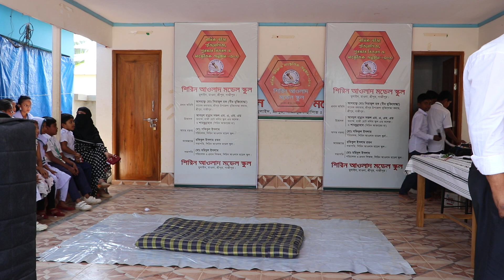চমৎকার স্কুলের সাংস্কৃতিক অনুষ্ঠান ২০২৩,ছোট ছোট বাচ্চাদের মজার কিছু মুহূর্ত_RAJIB KHAN FAMILY_6